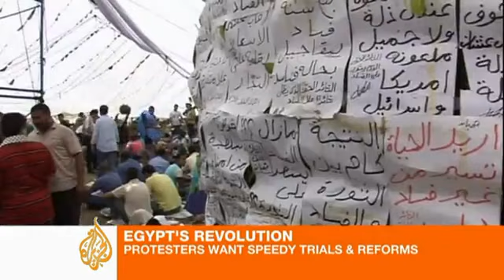Thousands gather in Tahrir Square.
Tens of thousands of protesters across Egypt have expressed their frustration with the country's rulers.